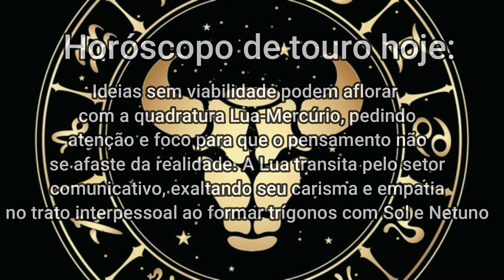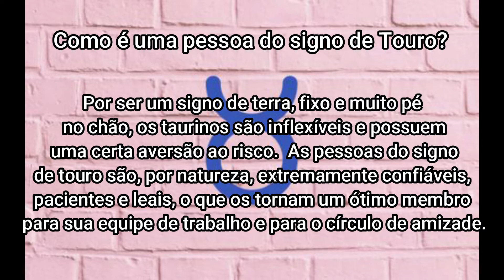Horóscopo Touro 2024: Previsão de HOJE do Signo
Veja a previsão do horóscopo de Touro para 2024, veja a previsão de hoje para o signo de touro.